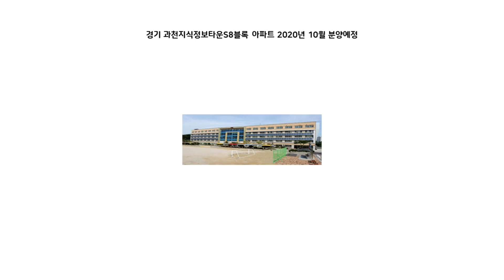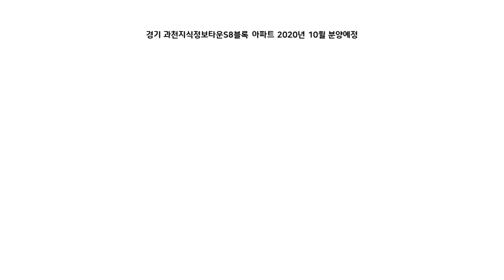경기 과천지식정보타운S8블록 아파트 2020년 10월 분양예정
분양정보

규모
608세대

위치
경기도 과천시 갈현동 92